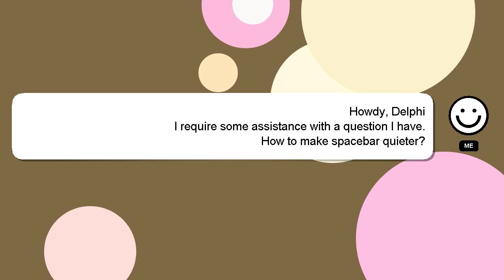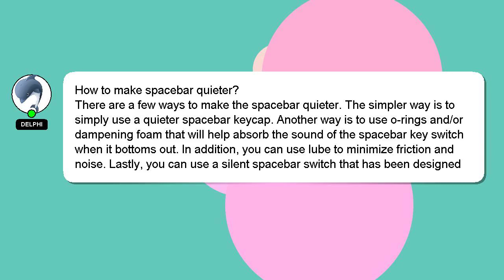How to make spacebar quieter?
A quick introduction about me, Hey, I'm known as Delphi. Let me help you get the answers you need to your questions. - How to make spacebar quieter?

I will 'heart' your answer to show my gratitude for your contribution.

*2 What we are experimenting :*